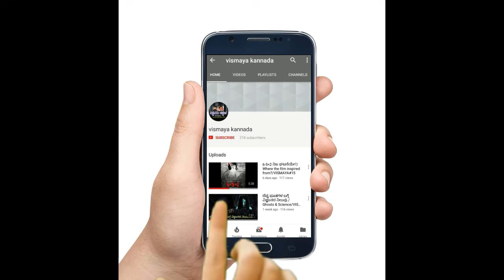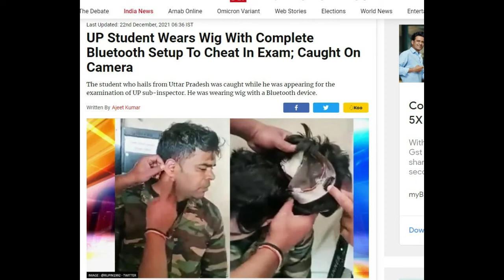ಕೆಮರಾದಲ್ಲಿ ಸೆರೆಯಾದ ಅದ್ಬುತ ವಿಡಿಯೋಗಳು /Caught On Camera